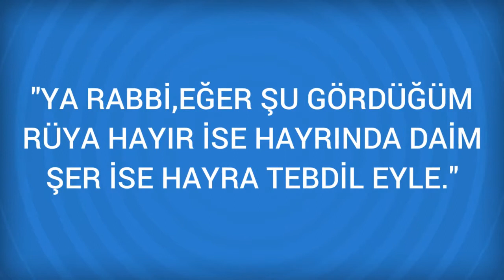Rüyada Kalkan Görmek Ne Anlama Gelir, Ne demektir?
Rüyada Kalkan Görmenin Anlamı Nedir? Öğrenmek için
Kalkan Kişiyi maddi ve manevi zararlara karşı koruyan tedbirlere ve oruca, Kalkan, kadın için kocasına, kocası için kadına, Kalkan imal eden kimseyi görmek, orduyu savaşa teşvik eden komutan yahut devlet başkanına delalet eder. (Ayrıca Bakınız;

Rüyada Kalkan balığı Görmek (bir sonraki rüya).

Rüyada Kalıp Görmek (bir önceki rüya).